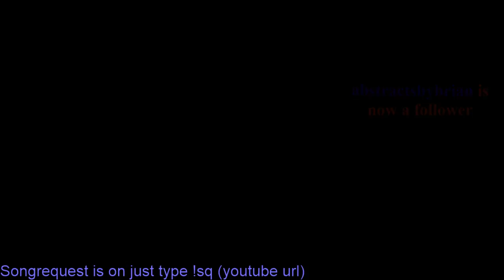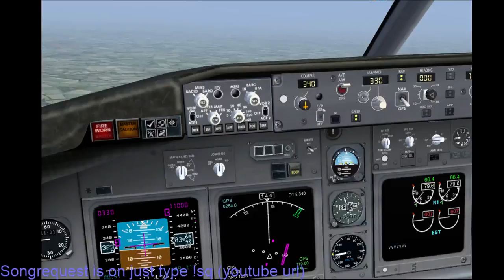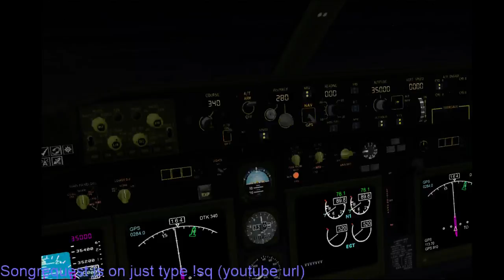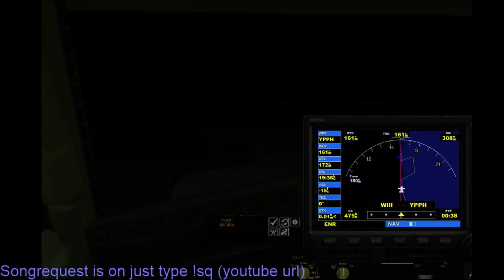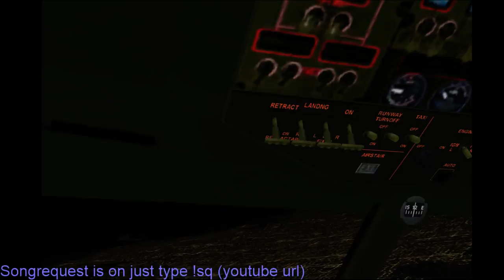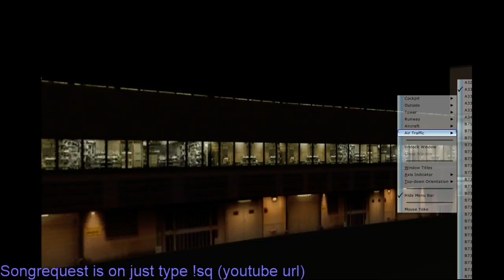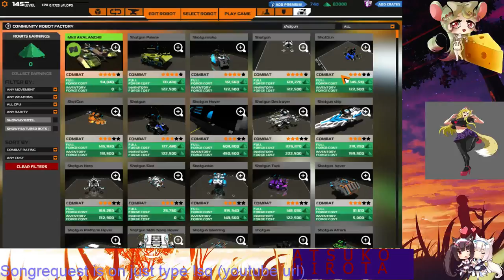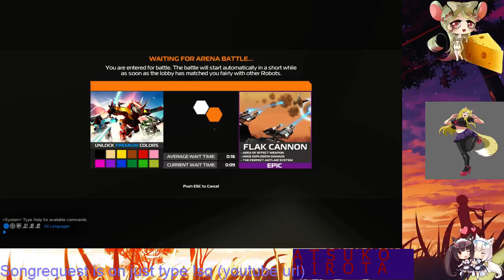Flying from Jakarta to Perth australia in a 737-800W(no mic/cam)